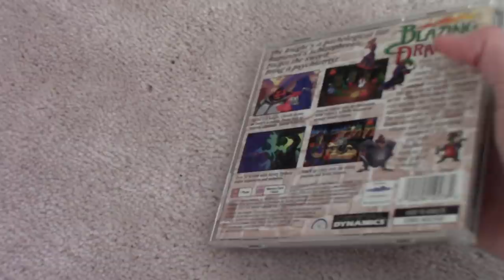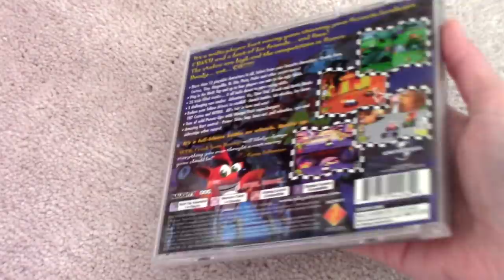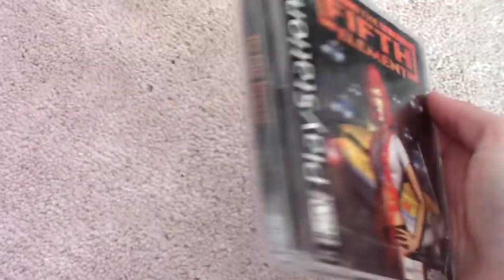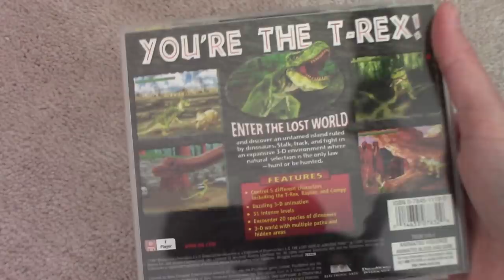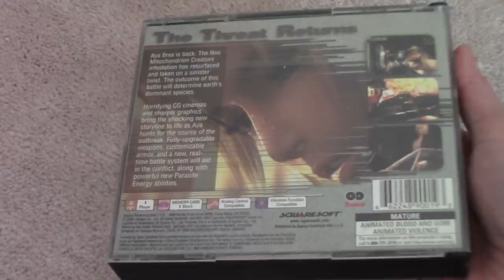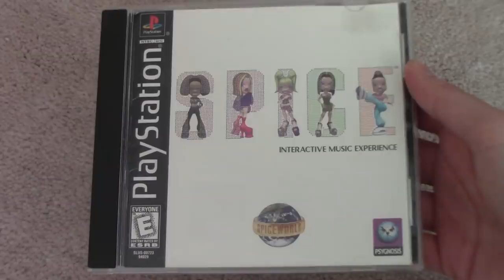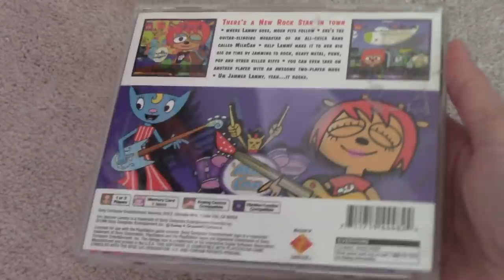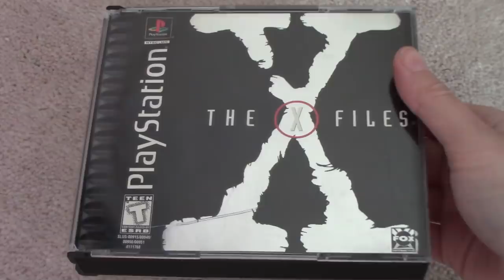PS1 Game Collection | Cannot be Tamed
A video about all of my PS1 games and a bit of my history with the system.

The music in this episode is from the various games I talk about here.